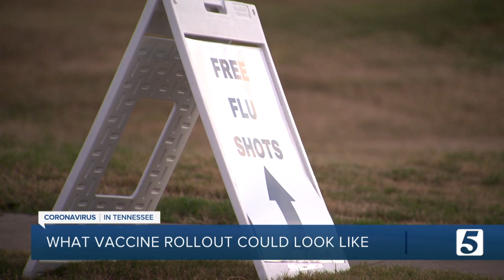Drive-thru flu shot event helps public health officials prepare for possible COVID-19 vaccine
Metro Public Health officials held drive-thru flu shot events on Thursday that they hope will protect people against the virus, while also helping the health department prepare for a possible COVID-19 vaccine.